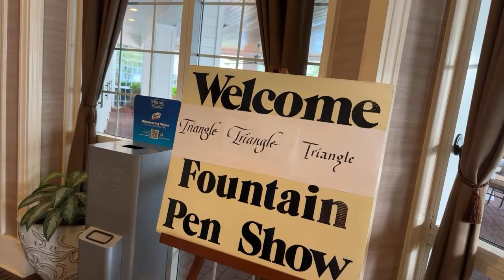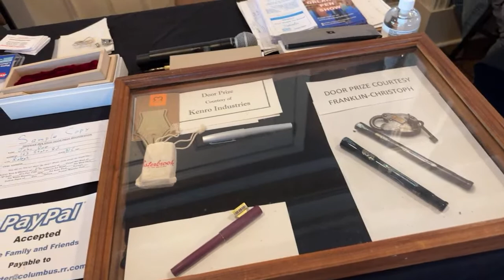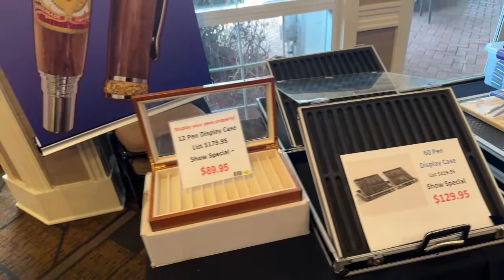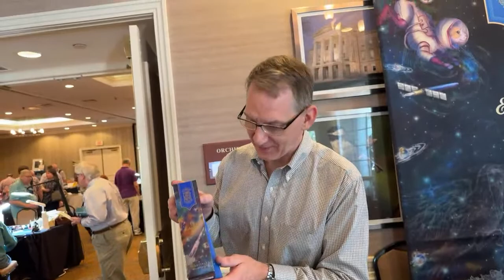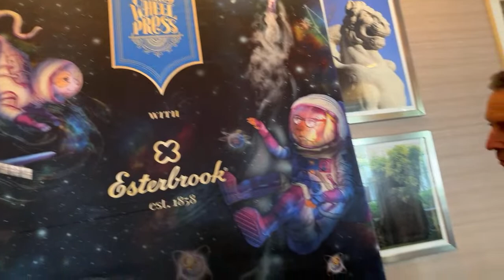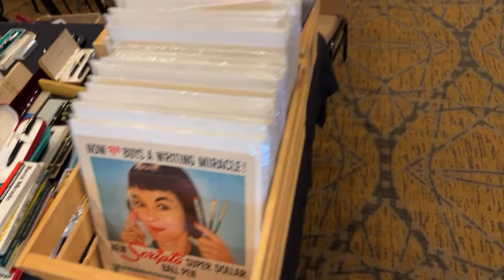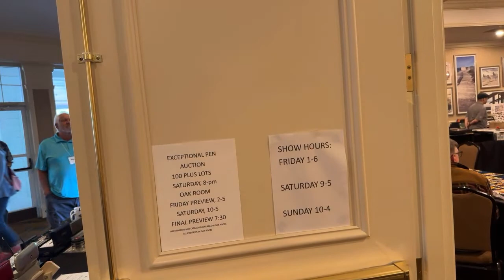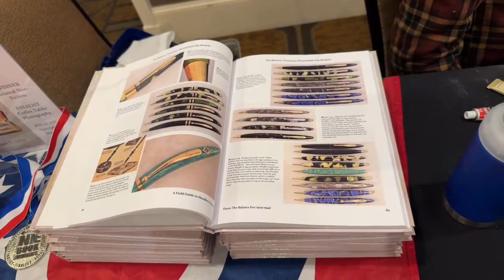LIVE from the Raleigh Triangle Pen Show 2023!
Welcome to the Raleigh Triangle Pen Show tour!